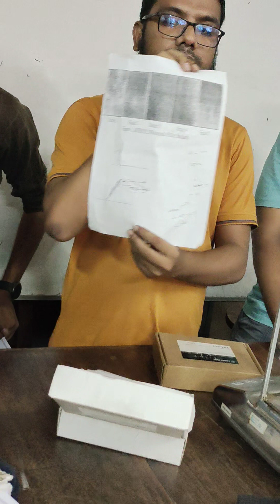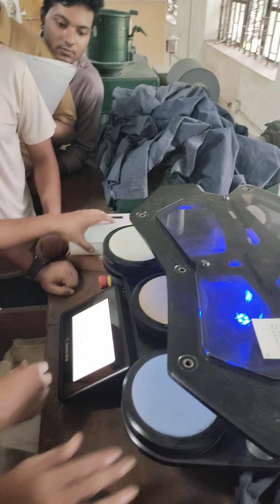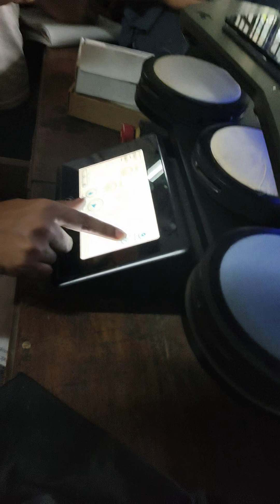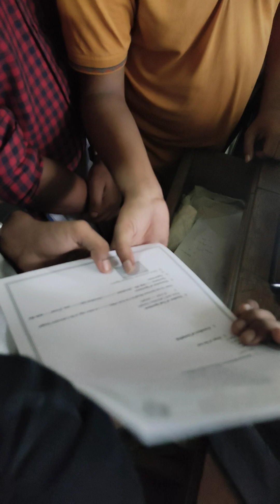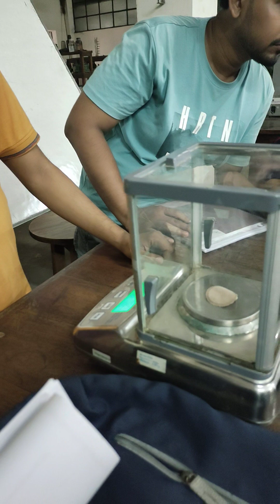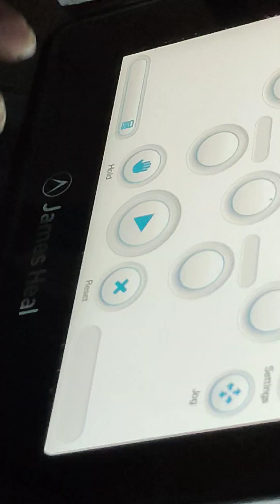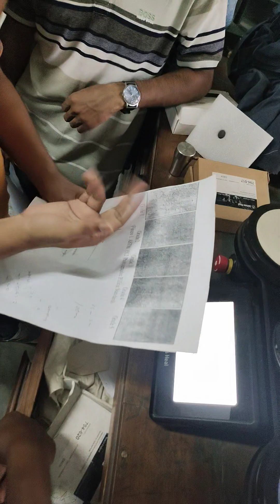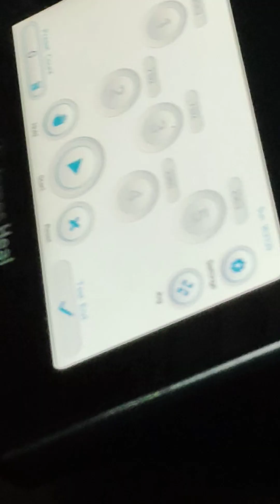Abrasion and Pilling test of fabric